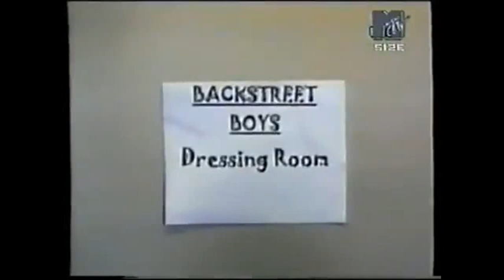1999 06 XX MTV music news, BSB Backstage at concert in Amsterdam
1999 06 XX   MTV music news, BSB Backstage at concert in Amsterdam